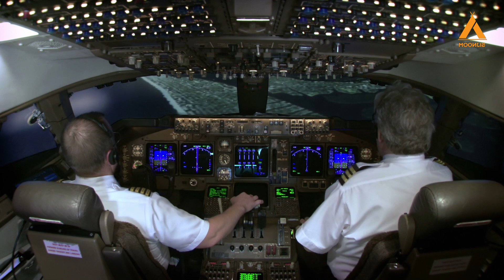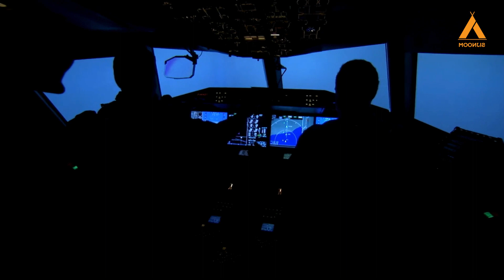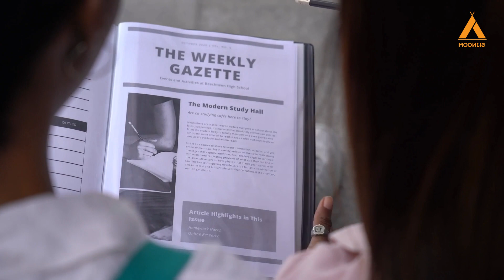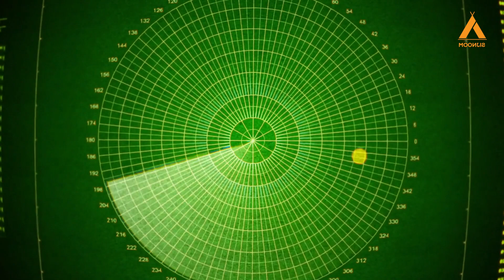37 വർഷങ്ങൾക്ക് ശേഷമാണ് വിമാനം Land ചെയ്തത് | Missing Flight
37 വർഷങ്ങൾക്ക് ശേഷമാണ് വിമാനം Land ചെയ്തത് | Missing Flight

The curious case of Pan Am Flight 914, where the plane took off and landed 37 years later.

Welcome to Moonjis, where we post strange, bizarre, mysterious historical, unbelievable, crazy fun fact and news videos daily. We also post some crazy articles on our

Comment and let us know if you know any such interesting things that the world needs to know, and we'll definitely conduct a detailed research and make a new video on the topic.